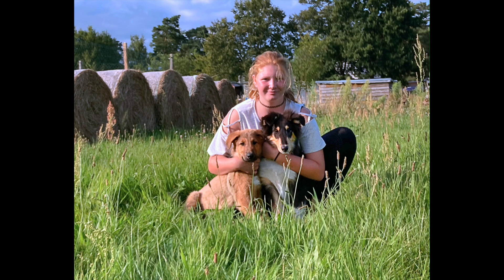Cay & Xaro im Ferienpark